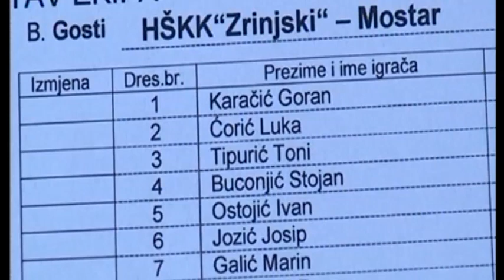Davor Brajkovic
Davor Brajković HŠK Zrinjski Mostar 2013.
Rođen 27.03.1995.